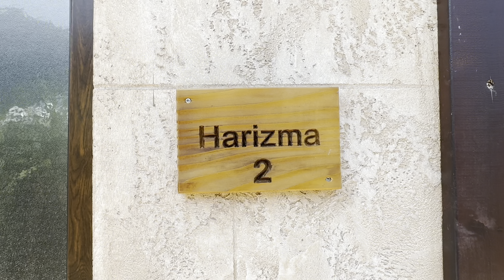Moderna Kuca VIP , Bajina Basta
Modena Kuca VIP , Bajina Basta se nalazi  pored reke DRINE